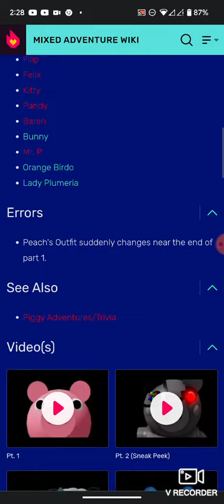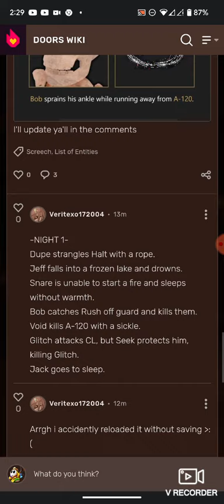Doors and Mixed Adventure